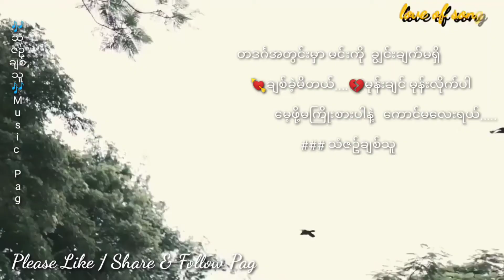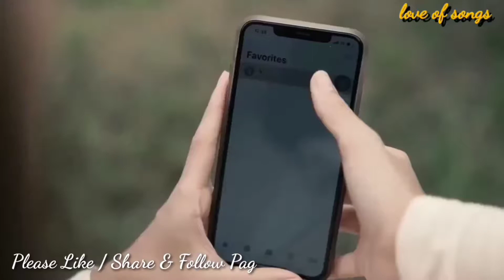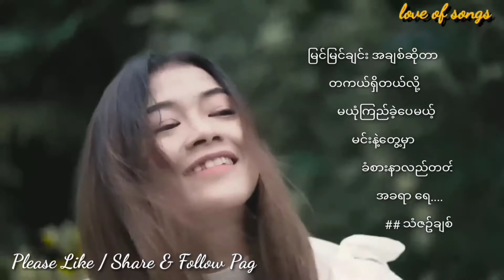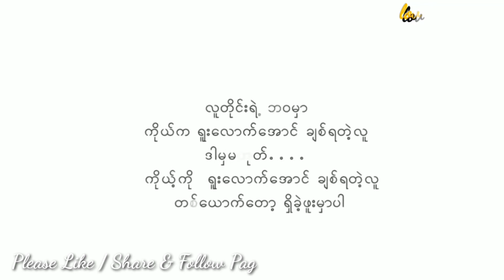👩‍🦰ချစ်သူလေး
လှိုင်ဦးမော်
Hlaing Oo Maw

``တဒင်္ဂ´´အတွင်းမှာ ``မင်းကို´´ချွင်းချက်မရှိ 💘ချစ်ခဲ့မိတယ် 💔မုန်းချင်မုန်းလိုက်ပါ မေ့ဖို့ရာ မတွေးပါနဲ့ ကောင်မလေးရယ်